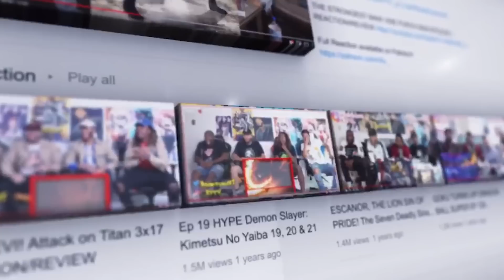SENTA! Hells Paradise 1x12 "Umbrella And Ink" Reaction/Review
Wellz & Taylors Couples Channel

 • THE REVEAL! Attac...  ​​​